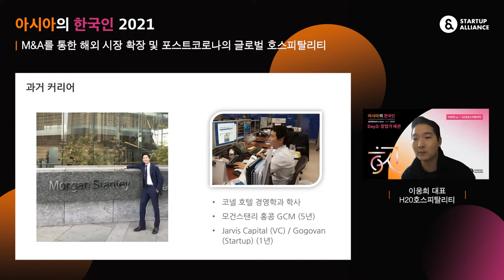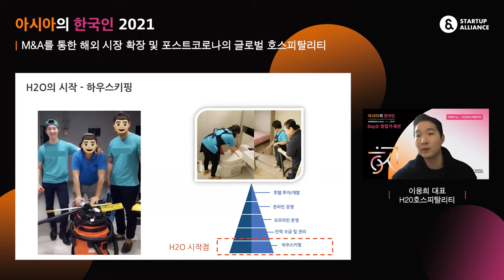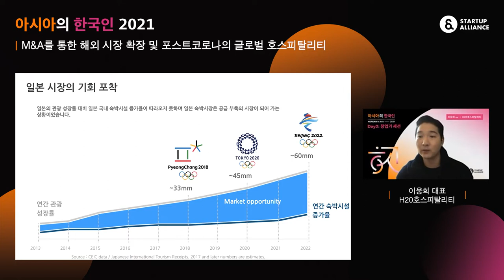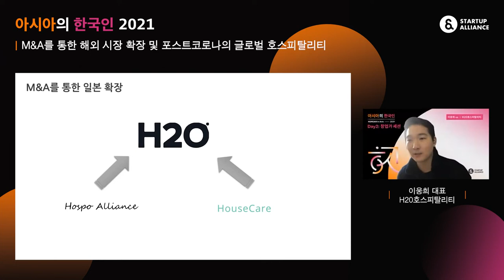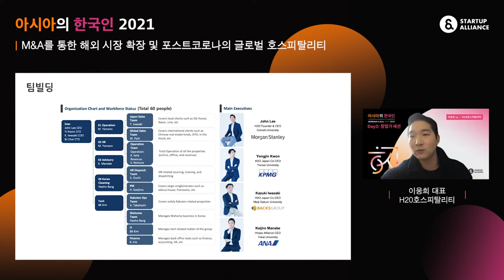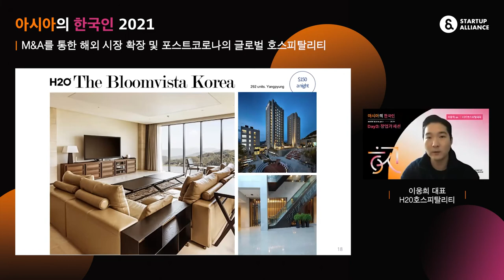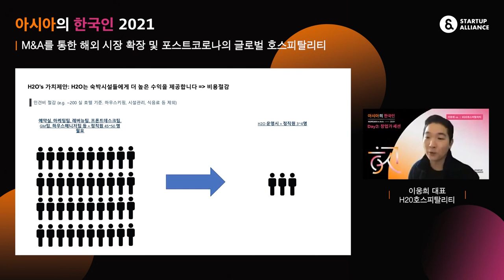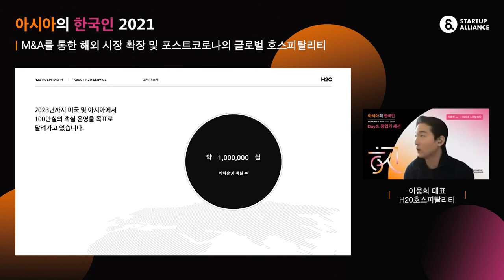[아시아의 한국인 2021] M&A를 통한 해외 시장 확장 및 포스트코로나의 글로벌 호스피탈리티 (H20 이웅희 대표)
창업가 세션의 두 번째 발표는 호스피탈리티 서비스를 제공하는 H20의 이웅희 대표로 이어집니다. 그가 소개하는 아시아 시장에 대한 인사이트와 코로나로 인하여 바뀌게 될 호스피탈리티 산업의 모습이 궁금하다면, 지금 바로 영상을 통해 만나보세요!